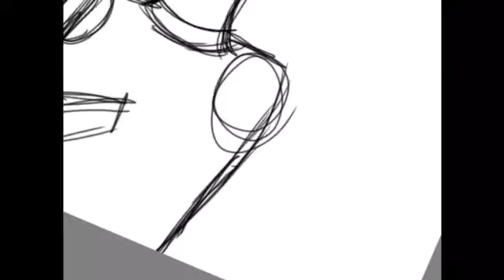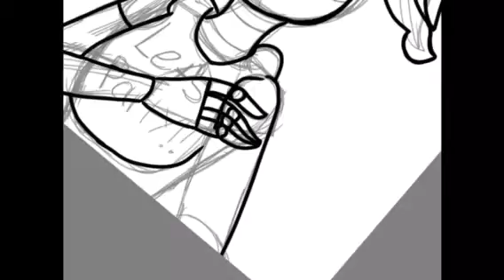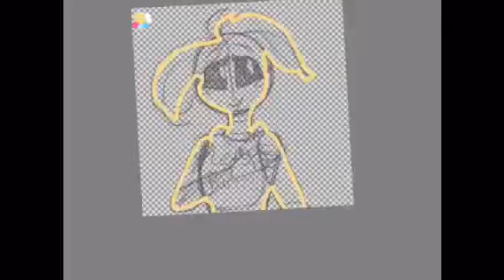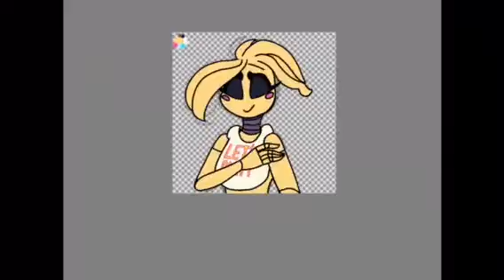(Speedpaint fnaf AU ) Toy Chica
OOF I didn’t know what to draw so I drew Toy Chica. If you guys have any suggestions or ideas on what to draw I’ll draw it for you ok. I hope you enjoy the speedpaint and stay safe and positive ok.

Toy Chica belongs Scott Cawthon

The drawing was made by me qwq